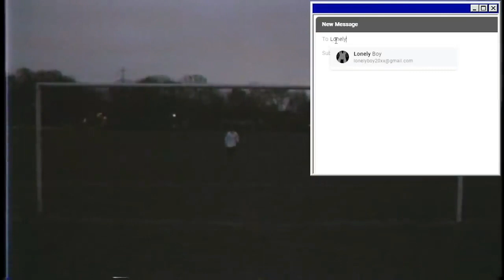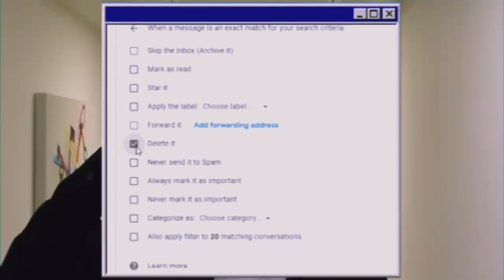Wilbur Soot - Your New Boyfriend [Instrumental/Karaoke] [Near Perfect]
Updated version of a video I've made before.. now with much better quality!
I used a better model for everything, as well as just editing it to sound as good as possible. This is the best quality isolation of this instrumental so far!
*Please credit me if you use this
^join if you want the file for this instrumental
(just dm me)